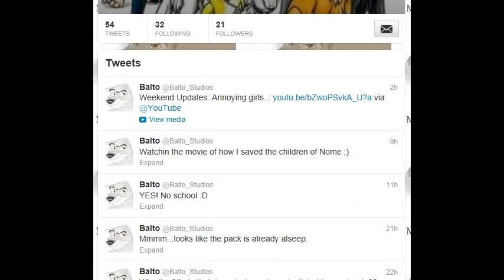FR Thrift Shop, Music Video: Behind the Scenes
Behind the making of Alex Realms directing his new music video THRIFT SHOP.